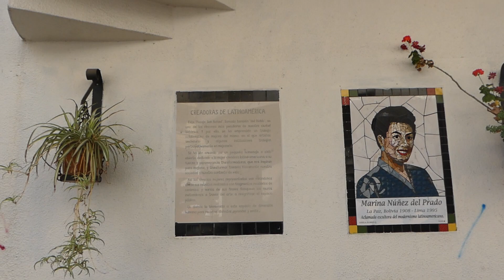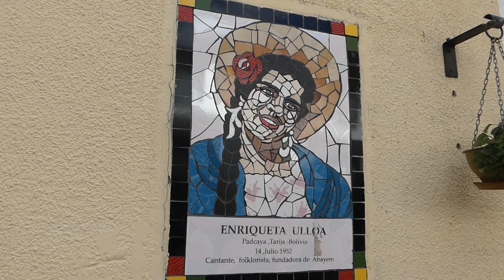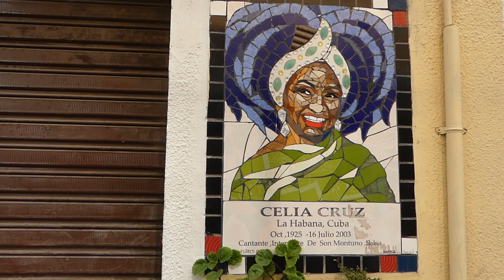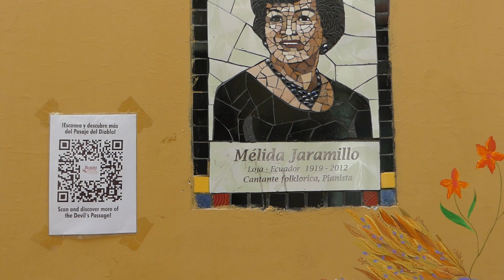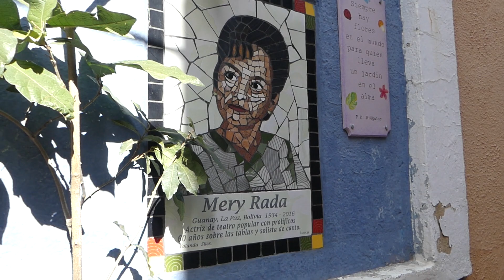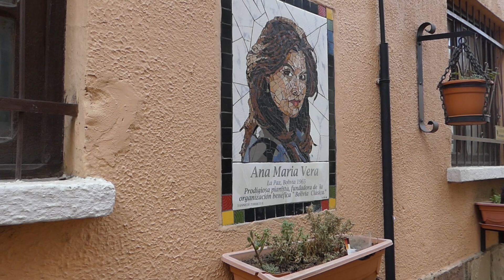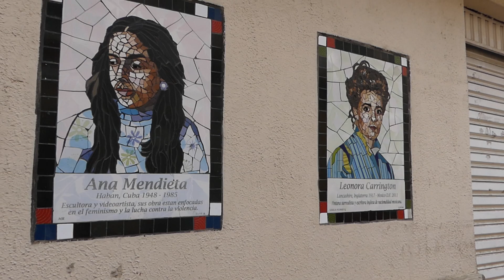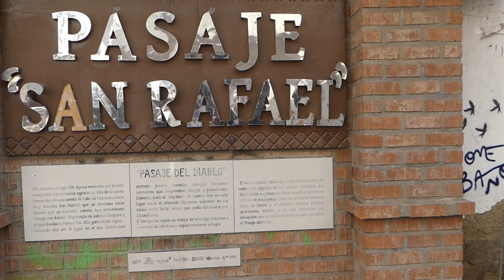Creadoros de Latin America: Cochabamba, Bolivia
This is a great educational and creative way to use public space.